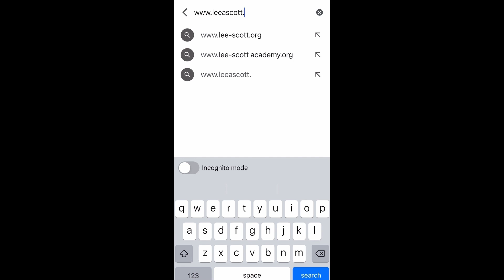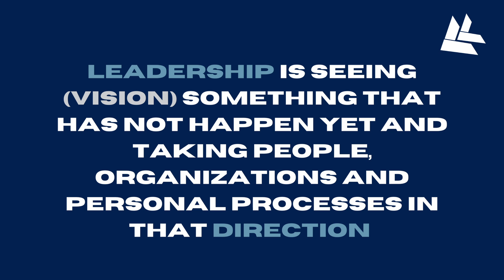LEADING WITH LEE | CAN YOU SEE IT? | SEASON 3 EP. 2 | 2022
On this week's episode of LeadingWithLee, Lee celebrates the three-year anniversary of this seminar-turned podcast/vlog! Lee looks back at the first-ever Leading event and reflects on how far he has come. He shares a segment for that event and then gives some stats about what has transpired in the last three years. Lee also cast vision for what he believes the next three years will look like for Leading. He challenges us to see what is possible and stick to what we believe in.

Follow "Leading with Lee" on Instagram and Facebook for the daily content that will motivate you at @leadingwithlee

Follow Lee on Instagram & Twitter at @leeascottii and to book him for events, visit his